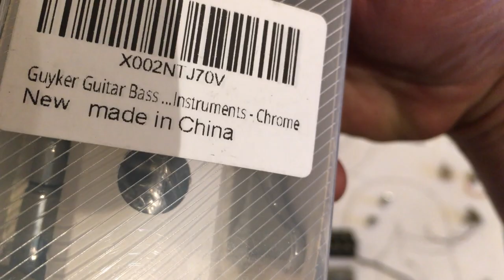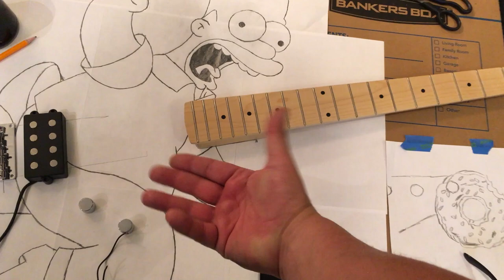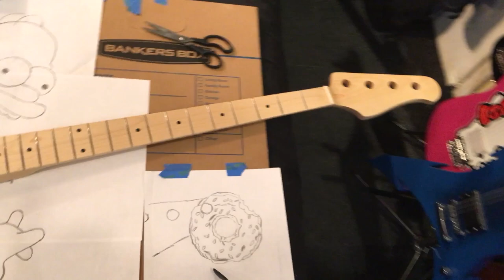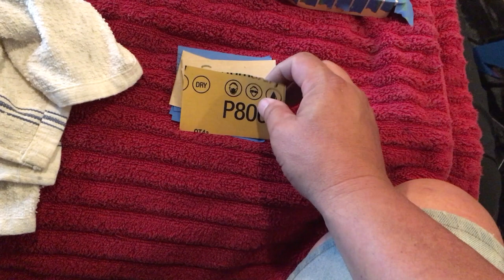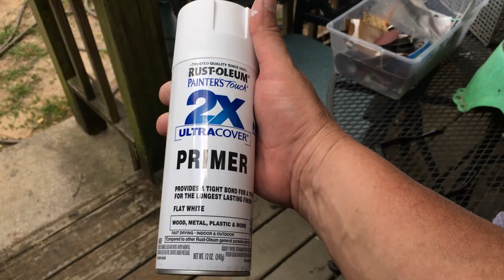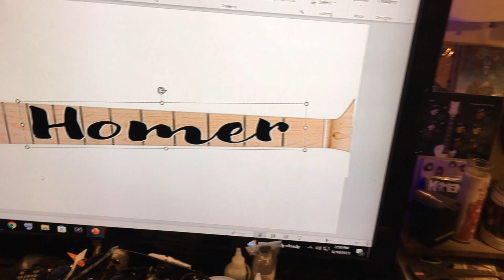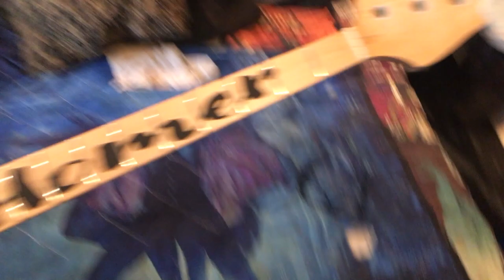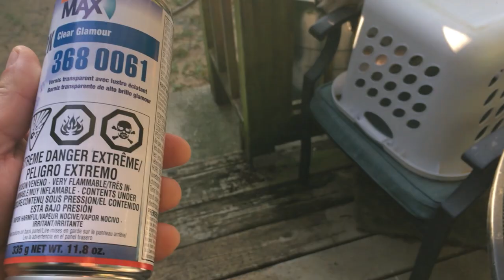How I Created a Custom "Homer Simpson" Shaped Electric Bass Guitar Using Basic Tools, Full Build.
This is how I made a Home-Made Custom One-Of-A-Kind "Homer Simpson" Shaped Electric Bass Guitar, ...Complete Step by Step, .Using Only Basic Tools. The Body is made of Top-Quality wood Purchased from my Local Building Supply Store. .I make all these guitars from scratch . And they are a true work in progress...This method that I developed anybody can do. So, .You can literally make the Guitar of your Dreams! See up close video and full Photoshoot at the end of the Video. Please leave any and every question in the comments below.